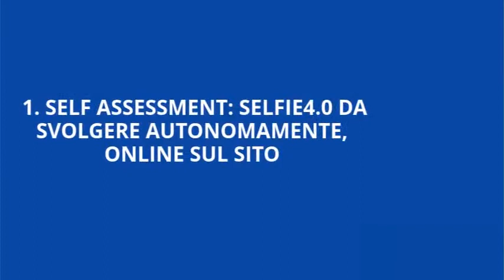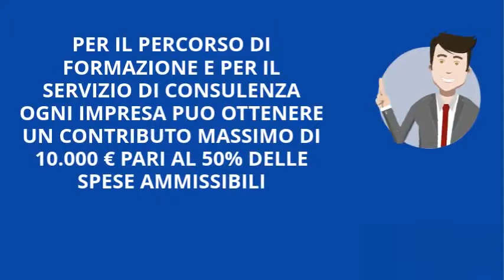il PID della Camera di Commercio di Verona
Che cosa può fare  per le imprese il PID (Punto Impresa Digitale) della Camera di Commercio di Verona